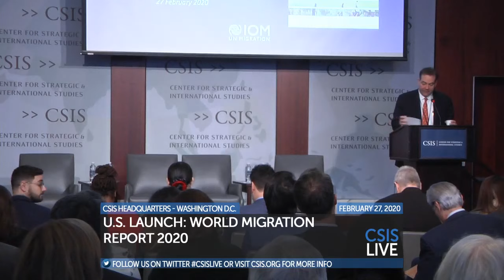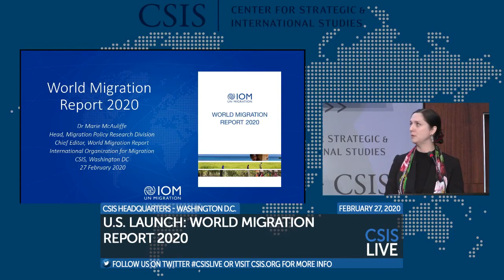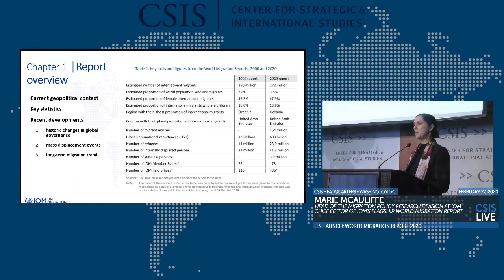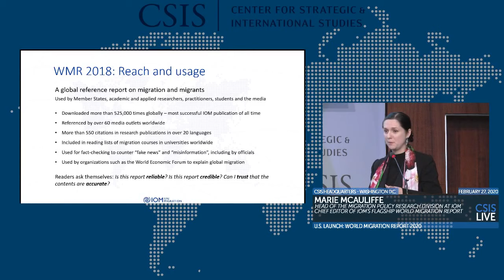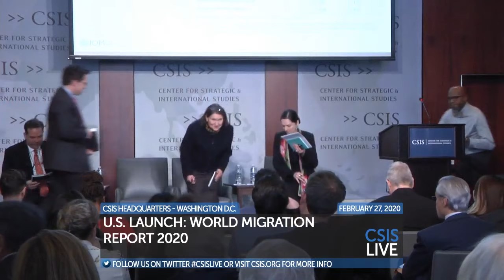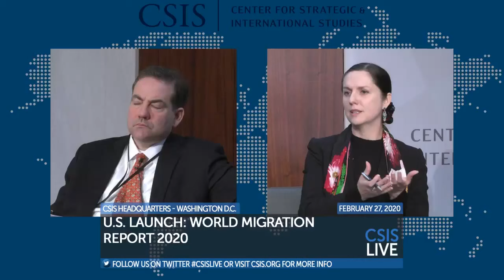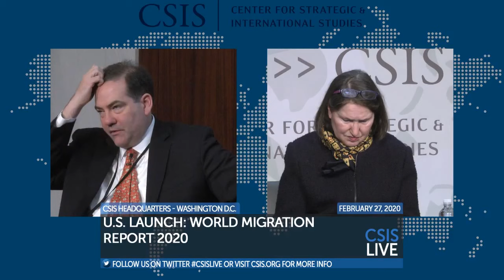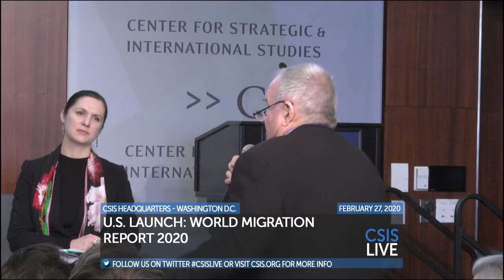U.S. Launch: World Migration Report 2020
In late 2019, IOM’s Director General released the tenth edition of the IOM flagship publication, the World Migration Report 2020. Designed to provide the latest data and information on key migration trends around the world, the report includes analysis of global migration statistics, describes recent developments in global governance of migration as well as outlines regional dimensions of migration and displacement. Drawing upon IOM’s expertise in migration operations and management, as well as the depth of knowledge of the world’s leading migration academics, the report provides a wealth of material relevant to strategic policy, program and operational deliberations.